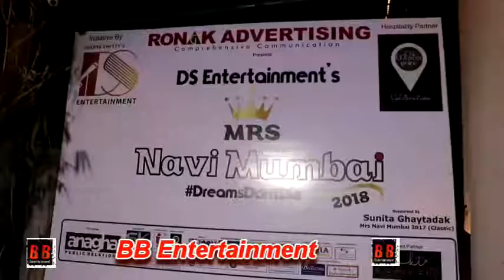Announcement of Finalist Contestants of Mrs.Navi Mumbai 2018. *Press Meet